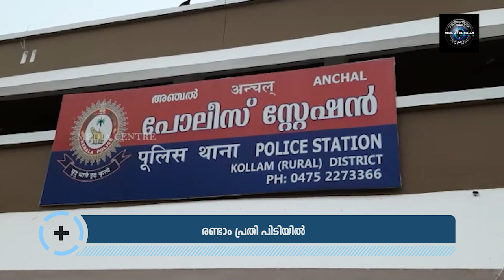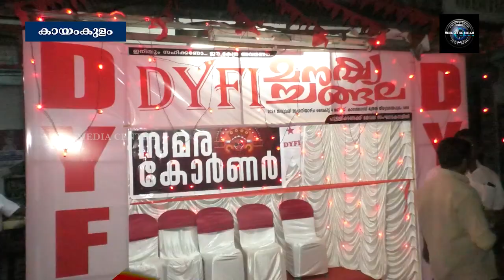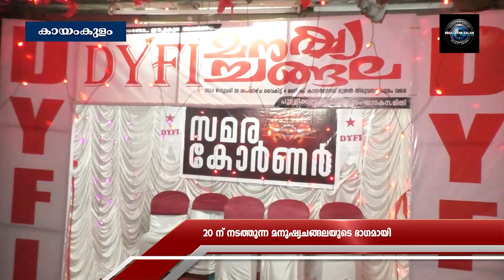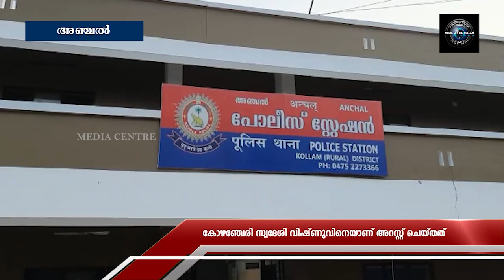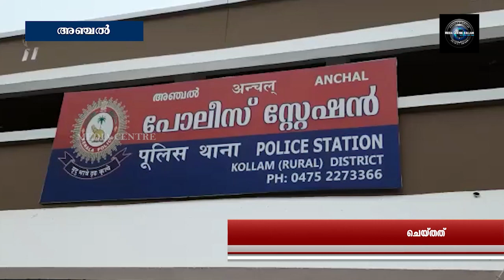NOON NEWS18 01 2024